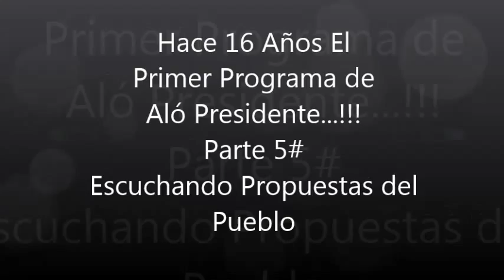El Primer Programa de Aló Presidente...!!! Parte 5#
Hace 16 Años El Primer Programa de Aló Presidente...!!! Parte 5# Escuchando Propuestas del Pueblo